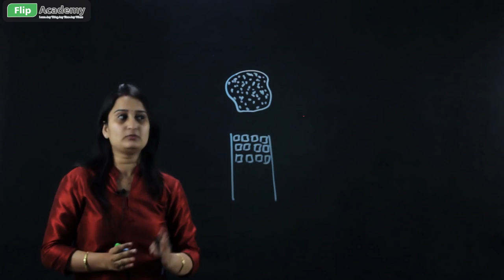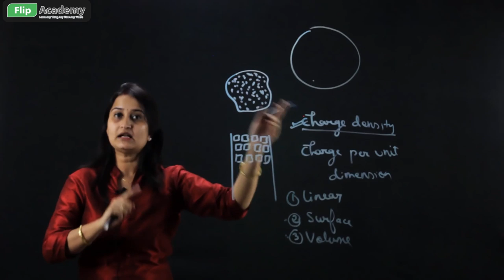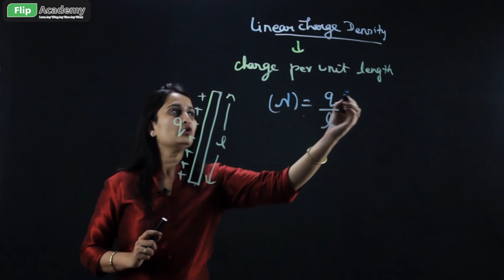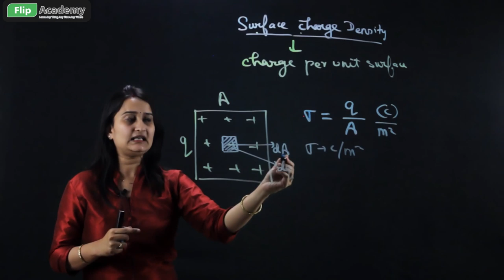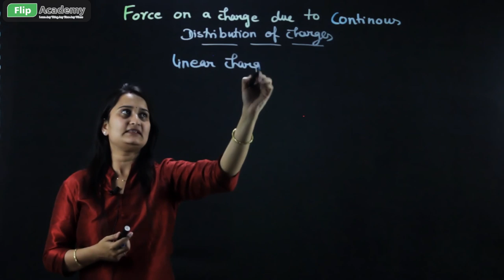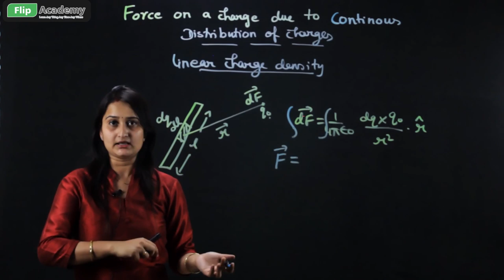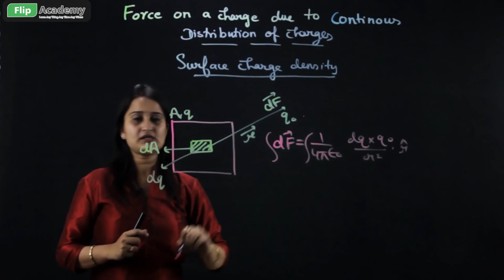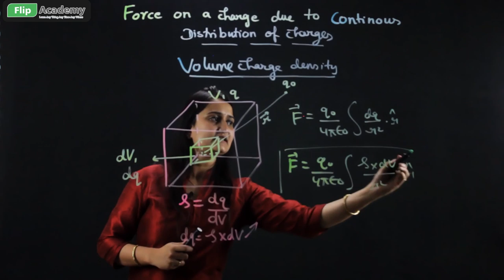Electric Charges 10: Continuous Charge Distribution ( in Hindi )